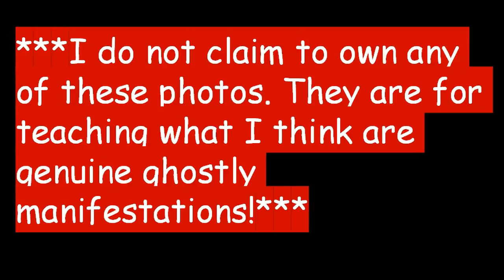HAUNTED SCARY PSYCHIC GHOST PHOTOS TELL HORROR STORY!!!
***I do not claim to own any of these photos. They are for teaching what I think are genuine ghostly manifestations!***